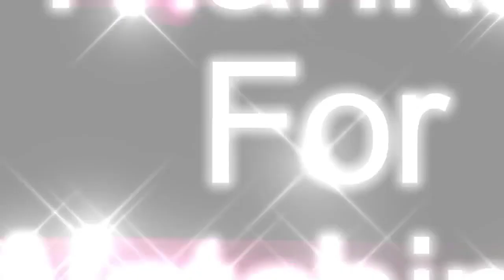Battle - INFRACTION - No Copyright Music